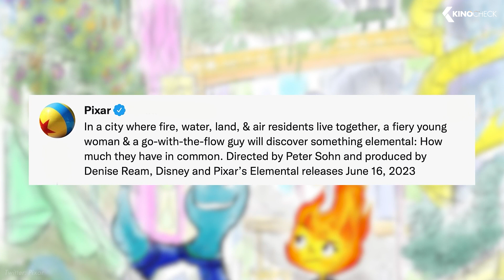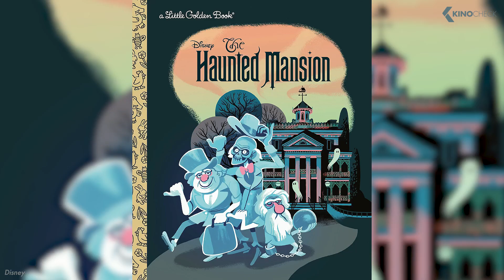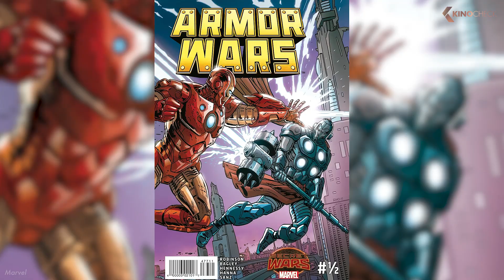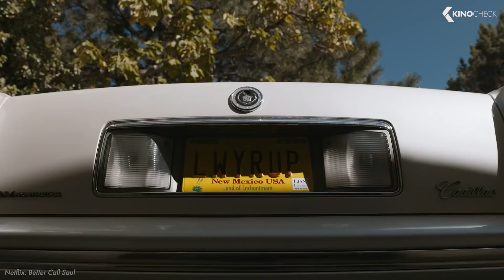Captain America 4: New World Order, Thunderbolts, Inside Out 2... KinoCheck News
00:00 D23: Animation Highlights
Past week, the D23 Expo took place in Anaheim, California, for the first time since 2019. One of the key announcements concerned a whole range of animated films and series planned for the future...

04:36 The Marvels
Last week, selected D23 attendees were treated to the first moving images from the upcoming MCU movie "The Marvels". Following the introduction of Monica Rambeau in "WandaVision" and Kamala Khan in "Ms. Marvel", the two will soon be reunited with Carol Danvers, aka Captain Marvel...

06:06 Loki Season 2
Disney did not miss the opportunity to announce news about the second season of "Loki" at the recent D23 Expo. In addition to the new cast member Jonathan Ke Quan, who is known as Shorty from "Indiana Jones and the Temple of Doom", those present were also treated to a first trailer. The short clip shows the main character Loki limping down a long hallway...

07:33 Ant-Man and the Wasp: Quantumania
Many are already eagerly awaiting the upcoming "Ant-Man and the Wasp: Quantumania". There are good reasons for this, as Kang, the MCU's new supervillain, will be making his feature film debut...

09:02 D23: MCU News
When Marvel CEO Kevin Feige entered the stage at the last D23 Expo, one thing became clear: There will surely be some news concerning upcoming MCU movies and series. One by one, they presented the MCU of the coming years, which is why we have prepared an overview for you here...

12:30 Emmys 2022
The 74th Emmys were awarded in Los Angeles a few days ago. It was clear from the start that there would probably be no big surprises, as the winners had either already been determined since the previous year or were clear favorites...

Most popular movies right now ➤ | Most wanted movies of all time ➤